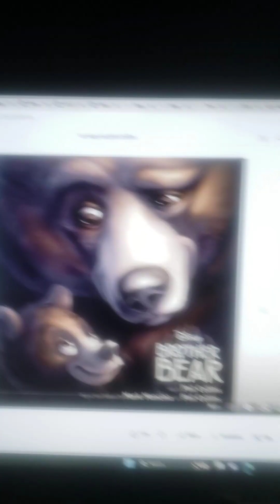Princess Selenia No Way Out Phil Collins